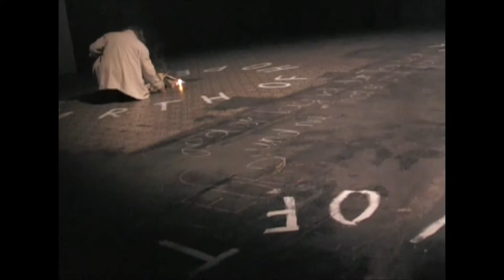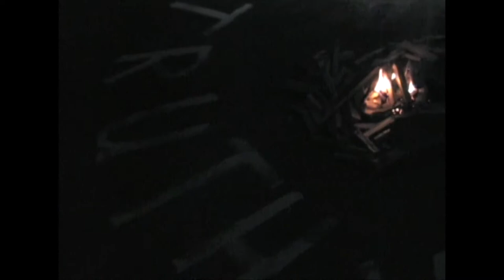2004 Jerzy Bereś "My Road to Euro 01.10.2004"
artist :Jerzy Bereś
date: 1st October 2004
venue : Maschinenhaus Essen, Germany
program :  Long Atem
organized by E.P.I.Zentrum
 Camera and edited by Sakiko Yamaoka 2017